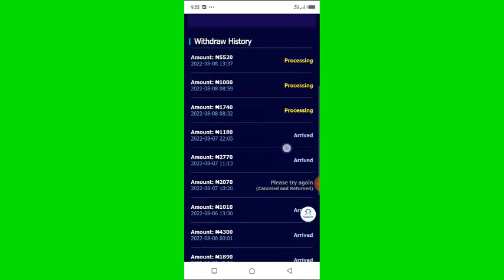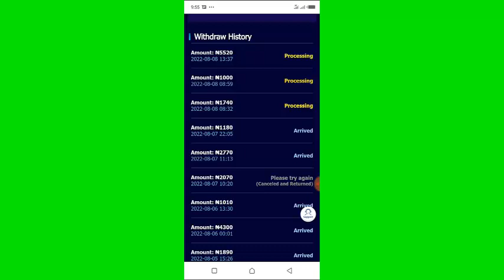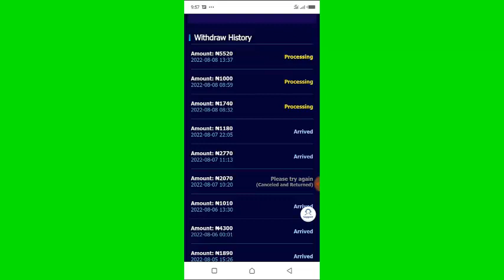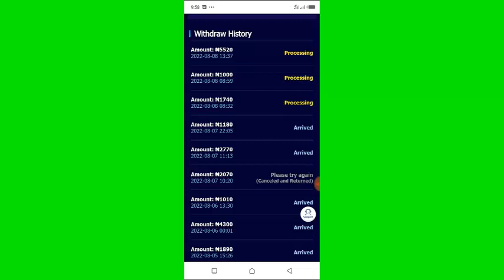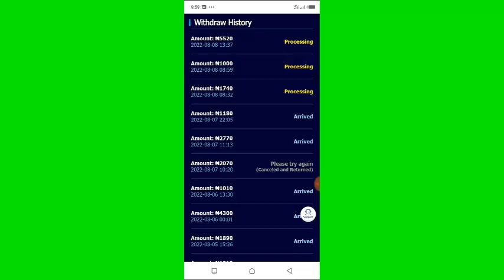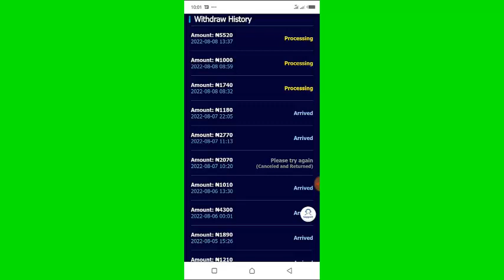Firstsolar Review: Scam Make Money Online In Nigeria 2022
firstsolar review, firstsolar, firstsolar legit or scam, How to make money online in Nigeria, how to make money online, make money online in Nigeria, make money online, new platform, legit ways to make money online, johnpaul onwueme reviews, slooreviews, better ideas hq, victor isobor reviews, legit, scam, firstsolar update, firstsolar latest update,